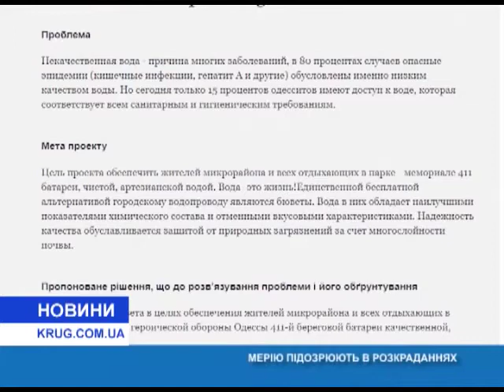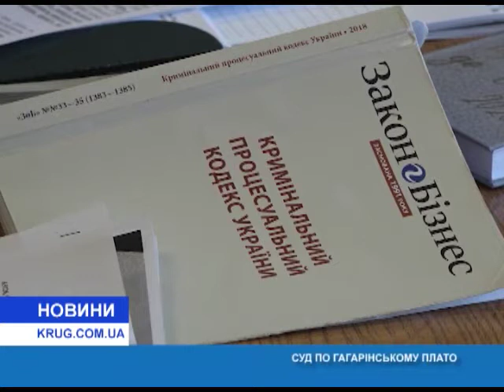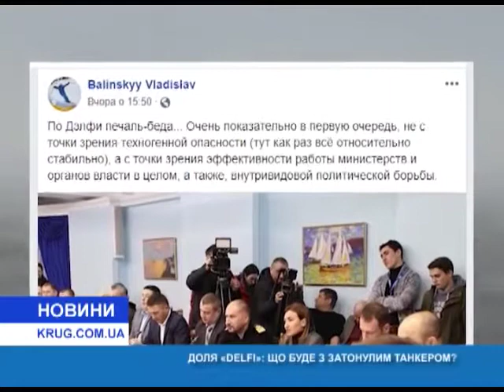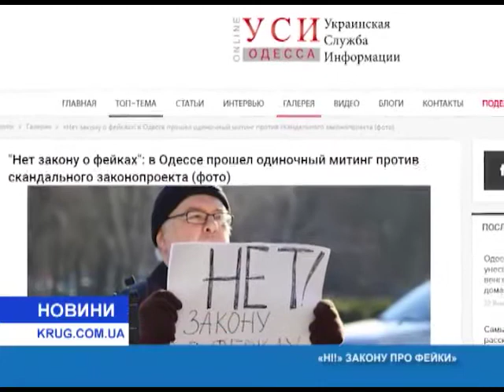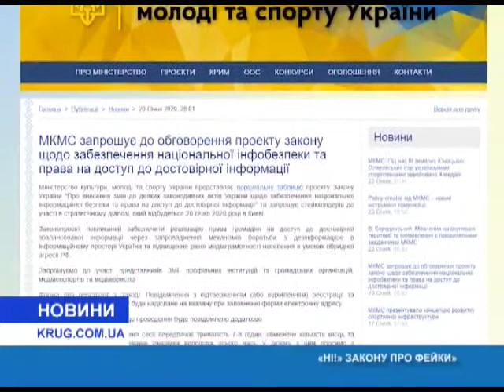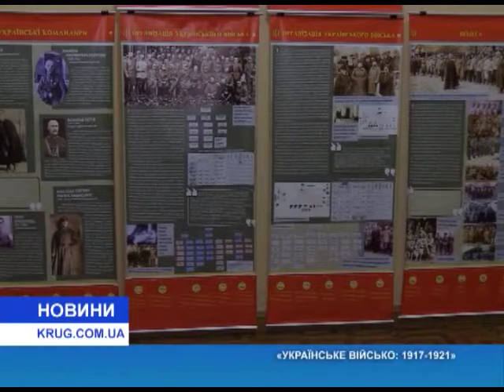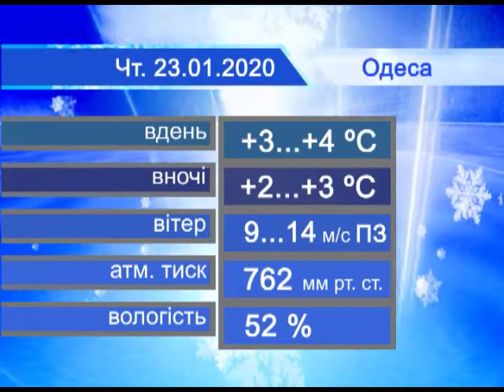Новости(укр.) от 22.01.2020